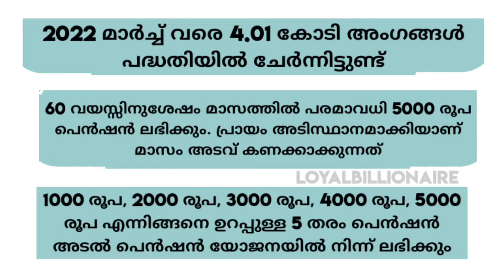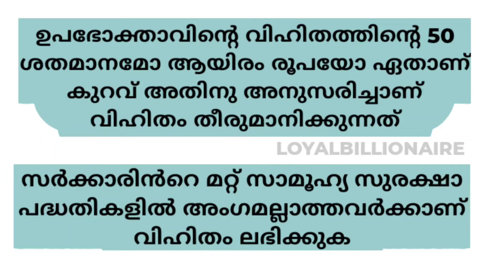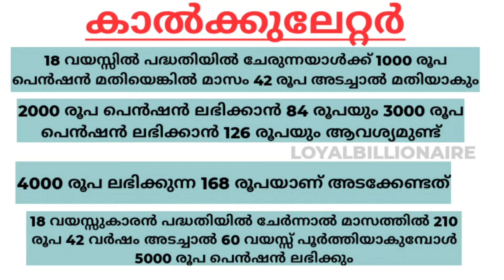ഉറപ്പാണ് പെൻഷൻ; മാസത്തിൽ5000രൂപ മുടങ്ങാതെകയ്യിൽ എത്തും;വിഹിതംവെറും210രൂപ|Malayalam|Loyalbillionaire